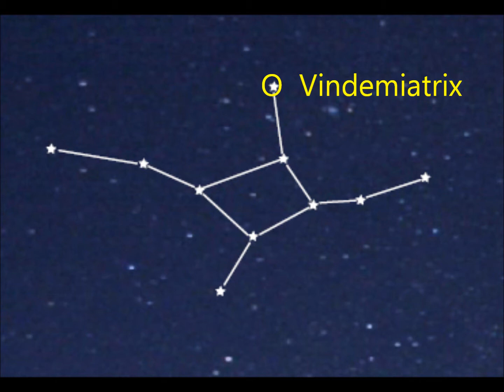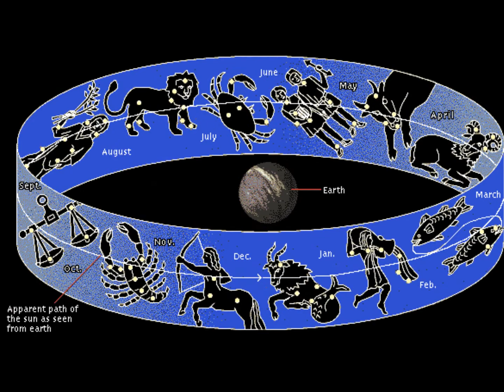Virgo Constellation Project - Sam Houston State University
This was a project for my Stars and Galaxies lab at SHSU.